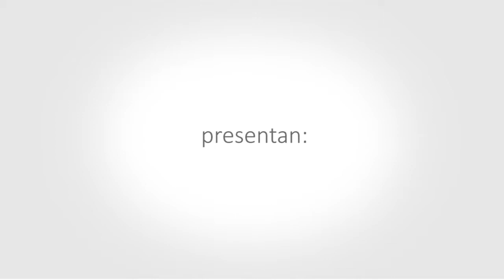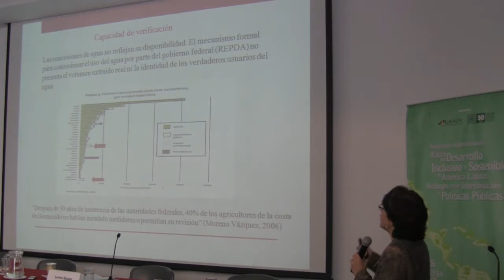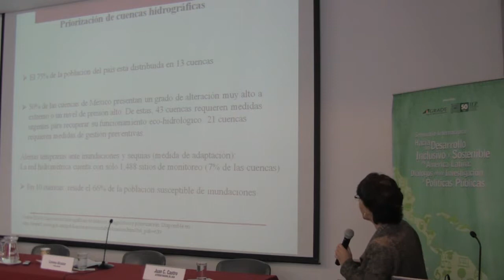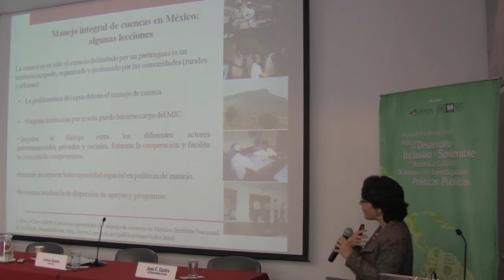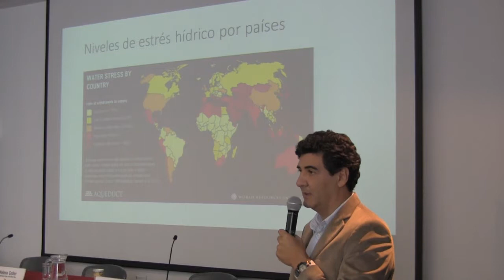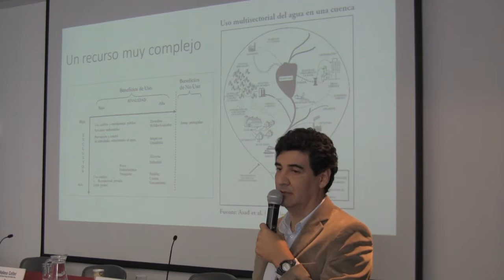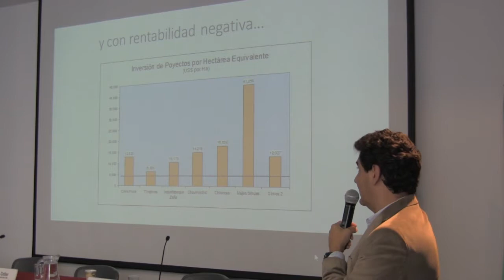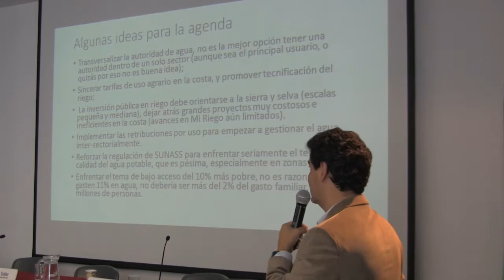“Hacia un Desarrollo Inclusivo y Sostenible en América Latina" - Gobernanza de recursos hídricos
Sesión 2: Desafíos en la gobernanza de los recursos hídricos

Ponencias:
Eduardo Zegarra, Investigador Principal de GRADE, Perú: “Economía y Gestión
del Agua: Teoría y (malas) prácticas” / Helena Cotler, Directora del Área de Manejo Integral de Cuencas Hídricas del Instituto Nacional de Ecología y Cambio Climático de México: “Gobernanza del agua en México: interfaz entre ciencia y política pública”

Comentarios:
Juan Carlos Sevilla, Jefe de la Autoridad Nacional del Agua, Ministerio de Agricultura y Riego del Perú

Modera:
Lorena Alcázar, Directora de Investigación de GRADE, Perú

La diversificación productiva, las políticas de inclusión social y económica, la gobernanza de los recursos naturales, la relación entre Estado y mercado fueron algunos de los temas discutidos en el seminario internacional “Hacia un Desarrollo Inclusivo y Sostenible en América Latina: Diálogos entre Investigación y Políticas Públicas”, organizado por el Grupo de Análisis para el Desarrollo (GRADE) y el Instituto de Estudios Peruanos (IEP), el 25 y 26 de junio. En el evento participaron más de 300 expertos nacionales e internacionales en temas de desarrollo e inclusión, representantes de los principales centros de investigación social y económica de América Latina, así como gestores y representantes de organismos públicos de la región, como el Ministro de Producción del Perú, Piero Ghezzi, quien acompañó a Roxana Barrantes, Directora general del IEP, y a Martín Benavides, Director ejecutivo de GRADE, durante la clausura.